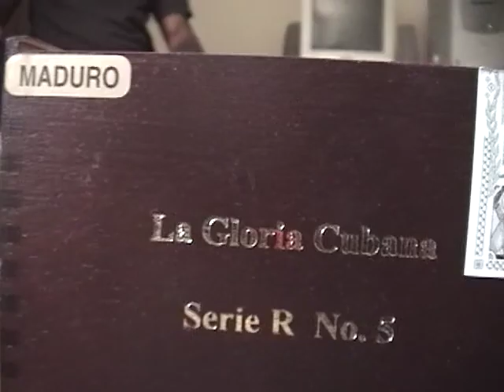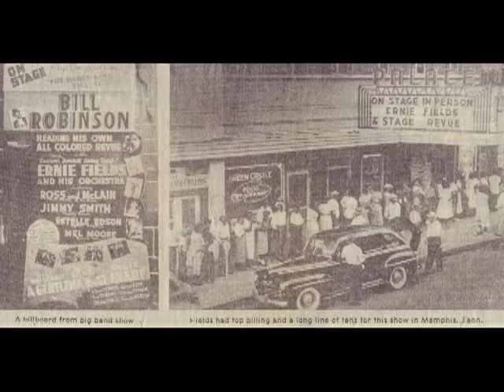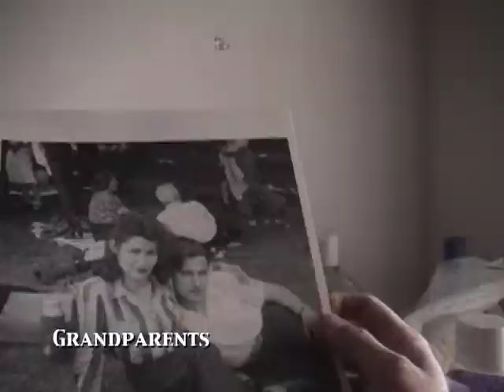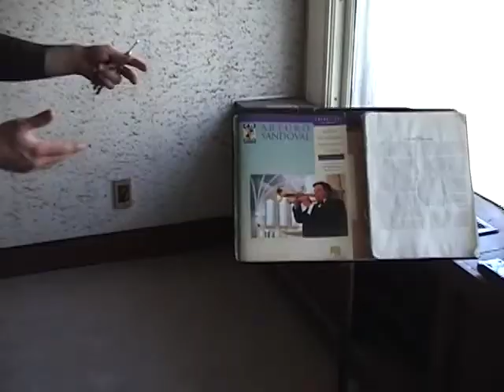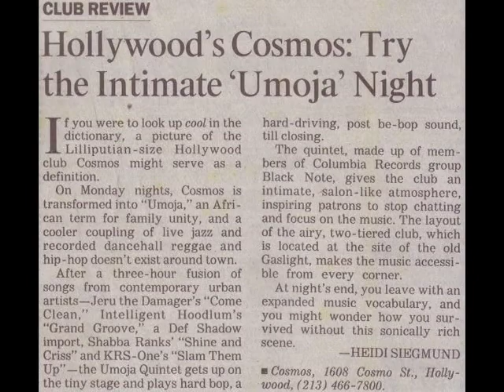"Dirty Rice" Family & Friends 3 by Emile Porée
A Bevy of Los Angeles Musicians